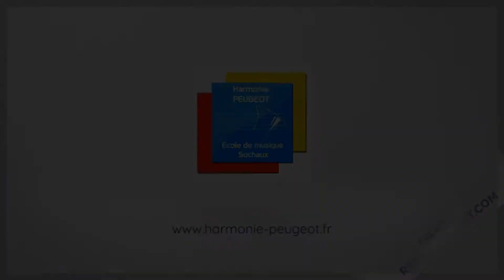Emy - "Quand je vois tes yeux"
Emy, 8 ans, élève de 1ère année de piano, nous interprète la chanson rendue célèbre par Dany Brillant: "Quand je vois tes yeux".

Arrangement: Geneviève NAPPEZ - Professeure de piano de l'école de musique de Sochaux

Pour vous inscrire à l'école de musique, rien de plus simple, il suffit de nous contacter:
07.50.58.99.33